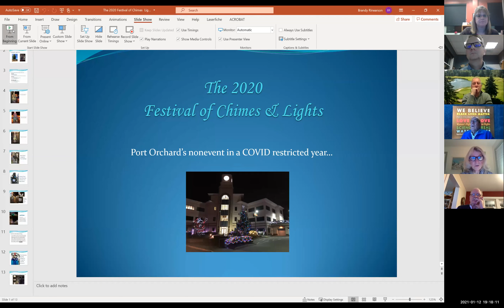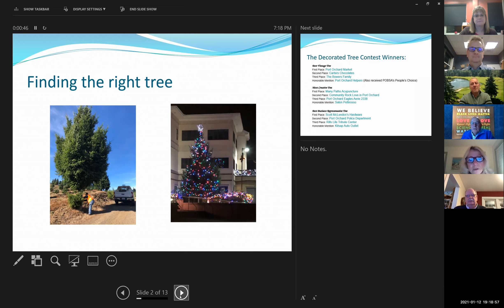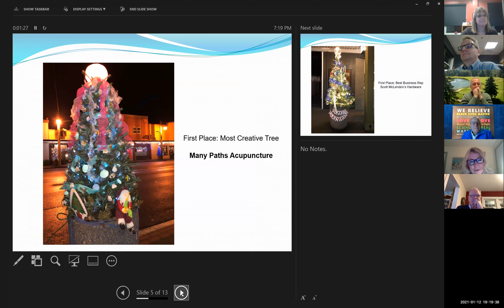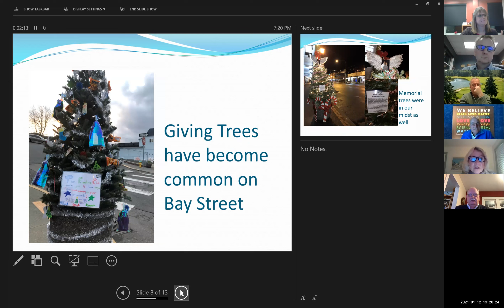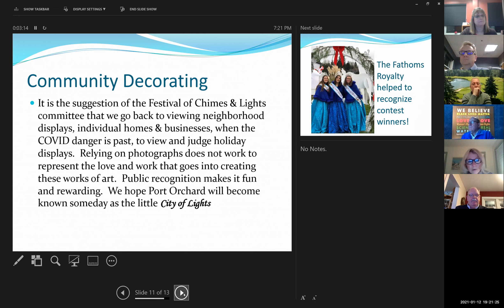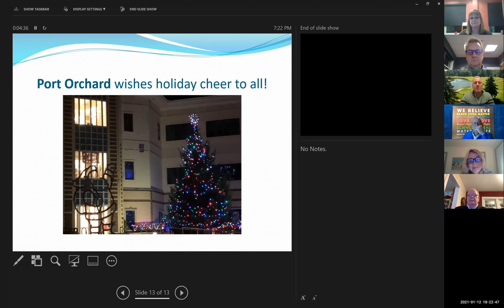January 12, 2021, City Council Meeting Part 1